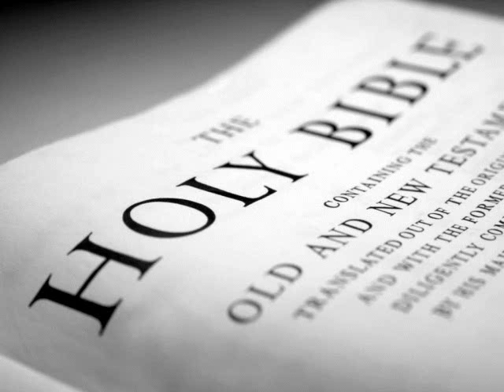The Holy Bible (KJV) _ 1 Kings 13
1 Kings 13:1 KJV
And, behold, there came a man of God out of Judah by the word of the LORD unto Bethel: and Jeroboam stood by the altar to burn incense.

1 Kings 13:2 KJV
And he cried against the altar in the word of the LORD, and said, O altar, altar, thus saith the LORD; Behold, a child shall be born unto the house of David, Josiah by name; and upon thee shall he offer the priests of the high places that burn incense upon thee, and men's bones shall be burnt upon thee.

1 Kings 13:3 KJV
And he gave a sign the same day, saying, This [is] the sign which the LORD hath spoken; Behold, the altar shall be rent, and the ashes that [are] upon it shall be poured out.

1 Kings 13:4 KJV
And it came to pass, when king Jeroboam heard the saying of the man of God, which had cried against the altar in Bethel, that he put forth his hand from the altar, saying, Lay hold on him. And his hand, which he put forth against him, dried up, so that he could not pull it in again to him.

1 Kings 13:5 KJV
The altar also was rent, and the ashes poured out from the altar, according to the sign which the man of God had given by the word of the LORD.

1 Kings 13:6 KJV
And the king answered and said unto the man of God, Intreat now the face of the LORD thy God, and pray for me, that my hand may be restored me again. And the man of God besought the LORD, and the king's hand was restored him again, and became as [it was] before.

1 Kings 13:7 KJV
And the king said unto the man of God, Come home with me, and refresh thyself, and I will give thee a reward.

1 Kings 13:8 KJV
And the man of God said unto the king, If thou wilt give me half thine house, I will not go in with thee, neither will I eat bread nor drink water in this place:

1 Kings 13:9 KJV
For so was it charged me by the word of the LORD, saying, Eat no bread, nor drink water, nor turn again by the same way that thou camest.

1 Kings 13:10 KJV
So he went another way, and returned not by the way that he came to Bethel.

1 Kings 13:11 KJV
Now there dwelt an old prophet in Bethel; and his sons came and told him all the works that the man of God had done that day in Bethel: the words which he had spoken unto the king, them they told also to their father.

1 Kings 13:12 KJV
And their father said unto them, What way went he? For his sons had seen what way the man of God went, which came from Judah.

1 Kings 13:13 KJV
And he said unto his sons, Saddle me the ass. So they saddled him the ass: and he rode thereon,

1 Kings 13:14 KJV
And went after the man of God, and found him sitting under an oak: and he said unto him, [Art] thou the man of God that camest from Judah? And he said, I [am].

1 Kings 13:15 KJV
Then he said unto him, Come home with me, and eat bread.

1 Kings 13:16 KJV
And he said, I may not return with thee, nor go in with thee: neither will I eat bread nor drink water with thee in this place:

1 Kings 13:17 KJV
For it was said to me by the word of the LORD, Thou shalt eat no bread nor drink water there, nor turn again to go by the way that thou camest.

1 Kings 13:18 KJV
He said unto him, I [am] a prophet also as thou [art]; and an angel spake unto me by the word of the LORD, saying, Bring him back with thee into thine house, that he may eat bread and drink water. [But] he lied unto him.

1 Kings 13:19 KJV
So he went back with him, and did eat bread in his house, and drank water.

1 Kings 13:20 KJV
And it came to pass, as they sat at the table, that the word of the LORD came unto the prophet that brought him back:

1 Kings 13:21 KJV
And he cried unto the man of God that came from Judah, saying, Thus saith the LORD, Forasmuch as thou hast disobeyed the mouth of the LORD, and hast not kept the commandment which the LORD thy God commanded thee,

1 Kings 13:22 KJV
But camest back, and hast eaten bread and drunk water in the place, of the which [the LORD] did say to thee, Eat no bread, and drink no water; thy carcase shall not come unto the sepulchre of thy fathers.

1 Kings 13:23 KJV
And it came to pass, after he had eaten bread, and after he had drunk, that he saddled for him the ass, [to wit], for the prophet whom he had brought back.

1 Kings 13:24 KJV
And when he was gone, a lion met him by the way, and slew him: and his carcase was cast in the way, and the ass stood by it, the lion also stood by the carcase.